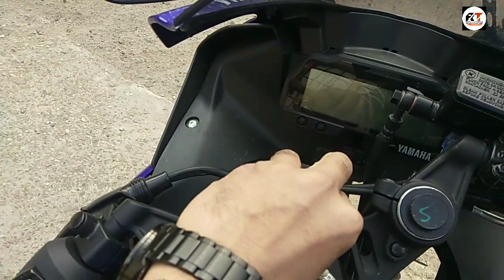Yamaha R15 V3 2019 - Moto GP EDITION | Movistar | Look Review | pros & cons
The Yamaha R15 Version 3.0 MOTO GP Edition has been launched in India and is the talk of the town already with its gorgeous design and new 155cc engine that gets VVA technology. The R15 V3 builds on the R15 V2 with improvements in almost all areas yet it's not the perfect 150cc sports bike? RozTec tells you the pros and cons of the Yamaha R15 V3.0.

QUICK FACTS & SUMMARY

Bike Variant Yamaha YZF-R15 V3 MotoGP Edition
Current Status Available
Body Type Sports
Fuel Type Petrol
Mileage 35-45 kmpl (approx.)
Price in India Yamaha YZF-R15 V3 MotoGP is priced at INR 1.30 lakh (ex-showroom).
Shades MotoGP Blue
Official Tagline Live in the Racing Spirit
MAXABOUT RATING & VERDICT
Design
Performance
Comfort
Fuel Economy
Features
Build Quality
Standout Features Powerful Engine, LED lights, All-New Design, All-Digital Instrument Console
Should You Buy It? Yes, it is the most-powerful and most feature-loaded 150cc motorcycle in India.
ENGINE SPECIFICATIONS
Engine Description Liquid-cooled, 4-stroke, SOHC, 4-valve, Fi, Single Cylinder, VVA (Variable Valve Actuation)
Ignition T.C.I (Transistor controlled ignition)
Spark Plug Model Type NGK/MR8E9
GEARBOX & CLUTCH
Number of Gears 6
Clutch Wet Type Multi-Plate Assist & Slipper Clutch
Primary Reduction Ratio 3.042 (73/24)
Secondary Reduction Ratio 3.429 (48/14)
Final Drive Chain
DIMENSIONS & WEIGHT
Oil tank capacity 1.05 litres
BRAKES & SAFETY
Front Brake 282mm Single Disc
Rear Brake 220mm Single Disc
Anti-lock Braking System (ABS)
SUSPENSION & WHEEL TRAVEL
Front Suspension Telescopic Forks (No USD Forks for India)
TYRE SIZE & WHEELS
Front Tyre 100/80-17M/C 52P (MRF)
Rear Tyre 140/70-17M/C 66S (MRF)
Front Wheel 17M/C × MT2.5
Rear Wheel 17M/C × MT4.0
Tubeless Tyres
Alloy Wheels
INSTRUMENT CONSOLE FEATURES
Speedometer Digital
Tachometer Digital
Trip Meter Digital
Odometer Digital
Fuel Gauge Digital
Gear Indicator Digital
Gear Indicator
Rev-limiter Indicator
PERFORMANCE & MILEAGE
Top Speed 136 kmph
COMFORT & CONVENIENCE FEATURES
Electric Start
Pillion Footrest
Pass Light
Step-up Seat/Split Seat
Pillion Grabrail
Engine Kill Switch
BATTERY & ELECTRICALS
Battery Type Maintenance Free (ETZ-5)
Capacity 4.0Ah (10HR)
Voltage 12V
LIGHTING
Head Light LED Head Light
Tail Light LED Tail Light
Turn Signal Light (Front) 12V, 10W×2
Turn Signal Light (Rear) 12V, 10W×2
Position Lamp
Head Light Type Dual
MISCELLANEOUS INFORMATION
Frame/Chassis Delta box frame
Steering Angle 33 Degree

Back ground music used in video by:
• Track Info:

Title: We Are One
Artist: Vexento
Genre: Dance & Electronic
Mood: Bright